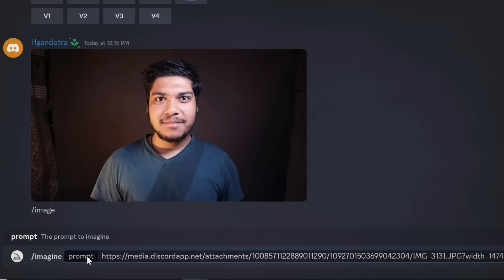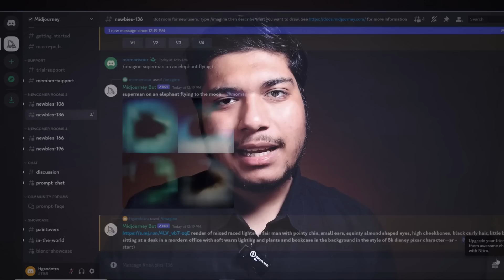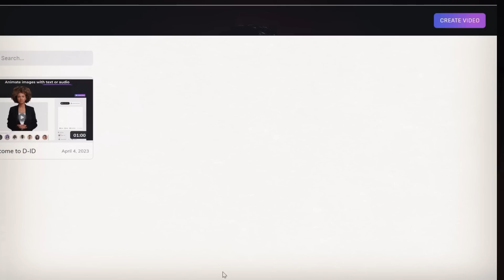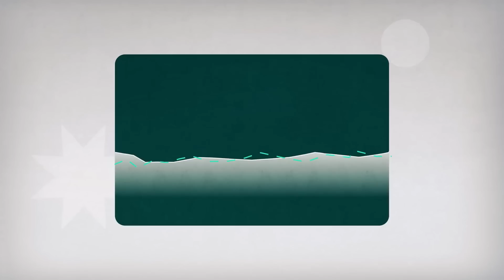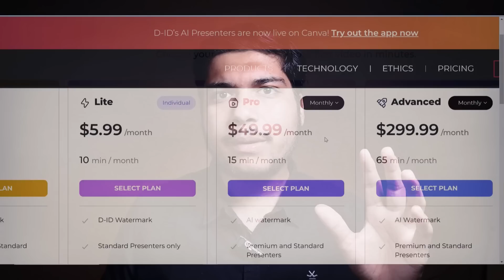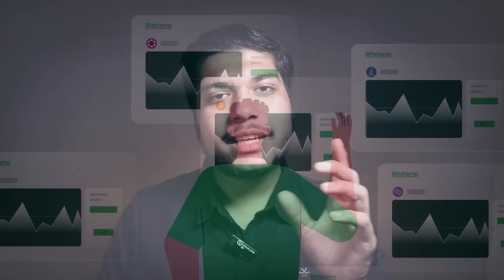AI Animation ToolKit:- Create Stunning Ai Animated Videos in 3 Clicks | Ft.@VirtualSypac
Text To Animation: Discover the future of animation with AI! Click here to explore how cutting-edge technology can revolutionize your storytelling, transform your workflow, and create stunning visuals. Get ready to unleash your creativity like never before!

Are you ready to revolutionize your animation game? 🌟 Discover the groundbreaking power of AI in animation with our easy-to-use, cutting-edge platform! In just a few clicks, you can turn simple text into captivating, dynamic animations that'll leave your audience in awe.

Experience the future of animation today and let your creativity run wild with our intuitive, user-friendly interface that streamlines the process of crafting stunning visuals. 🚀 With AI-driven automation, even beginners can produce professional-quality animations without any prior experience. It's perfect for content creators, marketers, educators, or anyone looking to express themselves in a unique, eye-catching way.

🌐 Join our ever-growing community of artists and visionaries who are taking animation to new heights with AI-powered technology. From vivid explainer videos to mesmerizing social media posts, let your imagination run free and bring your stories to life like never before.

Chapters:-
0:00 DEMO
0:36 Lets Make Ai Animation
1:06 Step 1
1:27 Step 2
2:48 Step 3
3:16 Step 4
4:03 Unique Channel ideas for Ai Avatar

🔧 Our versatile platform offers a vast array of customizable features and tools, making it easy to personalize your animations to match your brand, style, or message. Plus, our SEO-friendly capabilities ensure that your creations are optimized for maximum visibility and engagement online.

💡 So why wait? Dive into the world of AI-enhanced animation and transform your text into a visual masterpiece that'll impress and entertain! 🎉🎨

Topics:-
1. Ai generated Videos?
2. Text to Animation Ai Tools?
3. How to Make Ai Generated Videos?
4. Ai video editing?
5. How to edit videos using ai?

Things I used to Make Videos:-
1. For SEO I Choose Tools:-
TubeBuddy 60% Used:-

Keep watching!